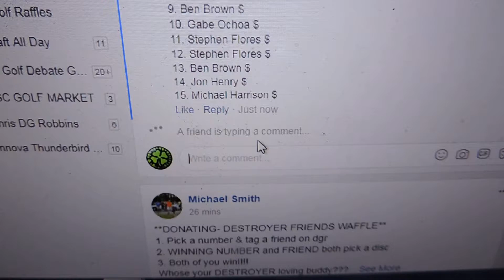Kyle Deck 11/1/17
10yr Dest